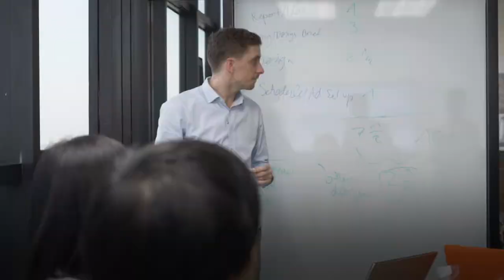Podcast ครั้งแรกกับ Thai PBS World | VLOG Kewalin EP10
การออกรายการ Podcast ครั้งแรกของตาลกับ ทีม Thai PBS world!!!

เมื่อไม่นานมานี้ตาลได้มีโอกาสได้ไปอออกรายการ TIF-CHAMP Hangout Podcast มาค่ะ
เป็นรายการพูดคุยเกี่ยวกับเรื่องความรู้ทั่วไป และประเด็นที่น่าสนใจในสังคม แต่ทั้งรายการจะดำเนินงานเป็นภาษาอังกฤษ เพราะออกอากาศผ่าน ThaiPBS World

สำหรับหัวข้อในวันนี้ตาลได้มีโอกาสแชร์ และพูดคุยกัน คือเรื่อง "สร้าง Content ยังไงให้ฮิต?"
โดยทางตาลและ คุณ Tif กับคุณ Champ ได้แลกเปลี่ยนความคิดเห็นกันเยอะมากเลยค่ะ

ตาลคัดเลือกหัวข้อน่าสนใจต่างๆ รวบรวมมาให้ทุกคนได้ชมกัน หวังว่าทุกคนคงจะชอบนะคะ
หรือถ้าใครอยากฟังตัวเต็ม ๆ ตาลจะแปะลิงก์ไว้ที่ช่องคอมเมนต์ค่ะ

ขอขอบคุณทางรายการ TIF-CHAMP Hangout Podcast และทาง Thai PBS World อีกครั้ง
ที่ให้โอกาตาลได้ไปแชร์ความคิดเห็นต่าง ๆ ร่วมกันนะคะ

สำหรับแฟนเพจทุกคน ยังคงแสดงความคิดเห็นมาได้เรื่อย ๆ นะคะ

"เกวลิน สิงหาคำ" - เจ้าของเอเจนซี่โฆษณา และนักการตลาดผู้สร้างทีมนักการตลาดออนไลน์จาก 0 ถึง 25 คนภายใน 2 ปี อีกทั้งยังเป็นหัวหน้าทีมการตลาดที่อยู่เบื้องหลังความสำเร็จของเฟซบุ๊กแคมเปญของแบรนด์อย่าง Mega We Care, KA Cream, Tenjo, La Vela Khao Lak เป็นต้น

ด้วยประสบการณ์ในการทำการตลาดออนไลน์ในระดับ Global Market เกวลิน และทีมงานได้พัฒนาความรู้ด้านการตลาดออนไลน์จากประสบการณ์ตรงในการบริหารค่าโฆษณาออนไลน์มามากกว่า 160 ล้านบาท โดยมีค่าเฉลี่ยของ ROAS ของทุกบัญชีรวมกันมากกว่า 4 เท่า และสูงที่สุดที่ 87.5 เท่า ของค่าโฆษณาที่ลงทุนไป

ในฐานะผู้ประกอบการคนหนึ่ง เกวลินมีความเชื่อที่ว่าความรู้ ความเข้าใจในการใช้เครื่องมือการตลาดสมัยใหม่ และหลักคิดแบบการตลาดออนไลน์ที่พัฒนาไปอย่างรวดเร็วพร้อม ๆ กับเทคโนโลยีในยุคดิจิทัลจะสามารถช่วยพัฒนาธุรกิจให้เติบโต และแข็งแรงได้อย่างมีประสิทธิภาพ ทำให้เกวลิน และทีมงานมีความมุ่งมั่นที่จะนำเอาความรู้ และวิธีการทำงานร่วมกับพาร์ทเนอร์มาเผยแพร่ และแบ่งปันให้กับผู้บริหาร ผู้ประกอบการ นักการตลาด และผู้ที่มีความสนใจในการตลาดออนไลน์ให้สามารถนำไปปรับใช้กับธุรกิจของตัวเองได้

เพราะเธอเชื่อว่าความสำเร็จของเธอประเมินค่าจากความสำเร็จของทุกคนที่เธอมีส่วนช่วยให้เกิดขึ้น